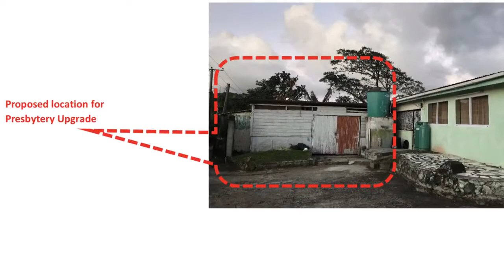Dominican Fathers & Brothers- Good Shepherd Parish- Group 2372